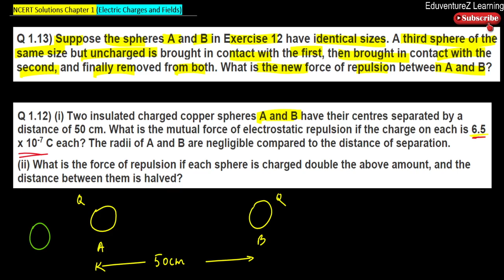Suppose the spheres A and B in Exercise 12 have identical sizes. A third sphere of the same size but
Q 1.13) Suppose the spheres A and B in Exercise 12 have identical sizes. A third sphere of the same size but uncharged is brought in contact with the first, then brought in contact with the second, and finally removed from both. What is the new force of repulsion between A and B?